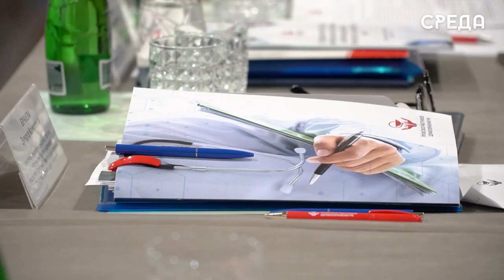Конференции комитета профсоюзов работников здравоохранения прошла в Махачкале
16 февраля в Махачкале состоялось заседание постоянно действующей комиссии центрального комитета профсоюза работников здравоохранения Российской федерации по информационной работе и цифровизации. Открыла мероприятие заместитель председателя комиссии профсоюза работников здравоохранения Зумруд Бучаева.